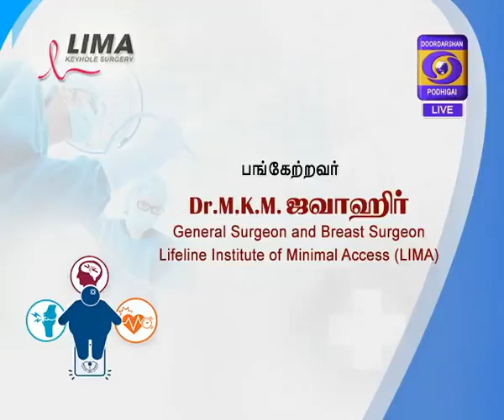HELLO DOCTOR inerview of DR. ZAWAHIR on DDPodhigaiTV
TV Show HELLO DOCTOR inerview of DR. ZAWAHIR on DDPodhigaiTV on 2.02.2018